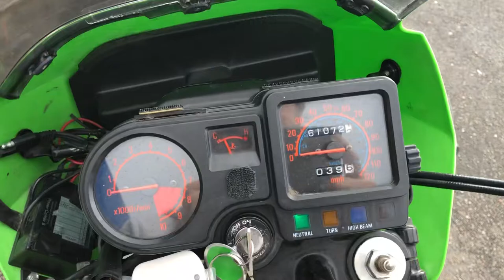2006 Kawasaki KLR650 ... solid Dual Sport Motorcycle in the Bay Area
2006 Kawasaki KLR 650
*clean CA title
*61072 miles
*651cc single cylinder engine, five speed transmission
*Race Tech upgraded front forks
*looks and runs good ... great commute bike!
*similar to the Honda XR650l, Suzuki DR650 and BMW F650 models
This Kawasaki is offered @ $2499 w financing options available w rates starting @ 0% apr for 15 months!

You can see this motorcycle and many more @ Santa Clara Cycle in Sunnyvale.